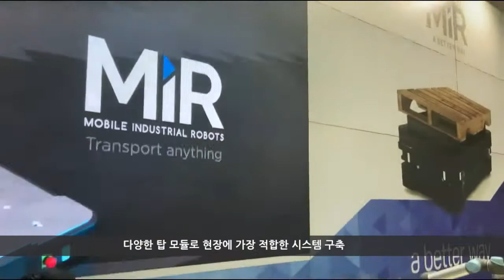[iREX 2019] MiR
MiR - 자율주행로봇 MiR

- 사람과 같은 공간에서 작업 가능한 자율주행 모바일 로봇
- 초음파 센서 및 3D카메라로 변화하는 주변 환경 식별
- 주변 정보를 식별해 경로와 상태를 예측 주행함으로써 가장 효율적인 경로 탐색
- 쉽고 빠른 제어로 초보자도 운용 가능